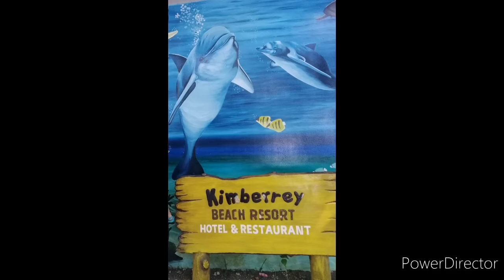Floating cattage,in tagcatong, carmen agusan del norte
Bgry 4 officials family day